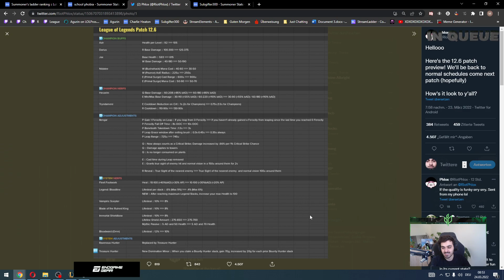Agurin über die Rengar & Nidalee Buffs